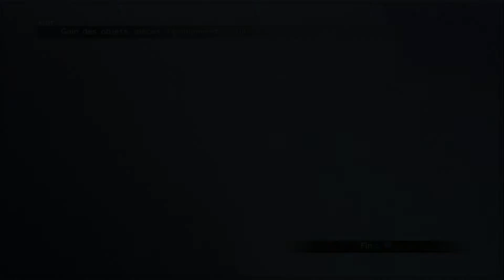63 Walkthrough FR l Final Fantasy X l Partie 16 Le Selenos